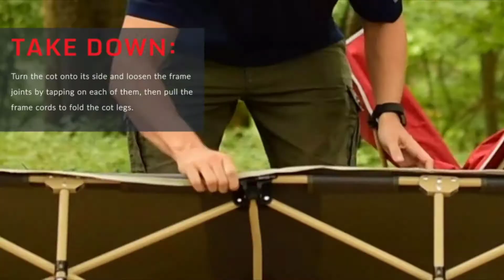[Top 7] best camping cot Reviews 2020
best camping cot Reviews 2020

1. KingCamp Camping Cot

2. TETON Sports Outfitter XXL Camping Cot

3. REDCAMP Folding Camping Cots

4. OSAGE RIVER Folding Camping Cot

5. Alpcour Folding Camping Cot

6. Nice C Folding Camping Cot

7. PORTAL Folding Portable Camping Cot